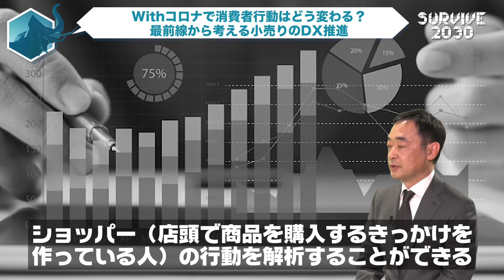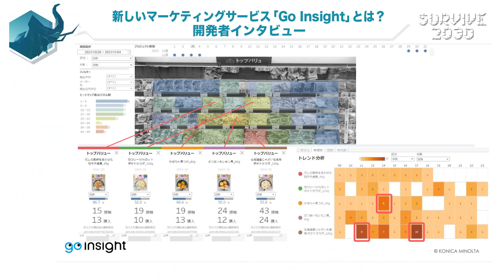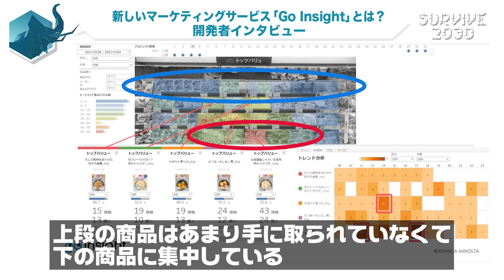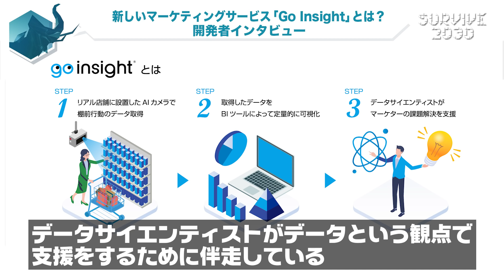ニューノーマルで消費者行動はどう変わる？最前線から考える小売りのDX推進 SURVIVE2030【Sponsored】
ニューノーマルで激変の波が押し寄せている、小売り現場での消費行動。このような中注目されるのが「リアル店舗のあり方」。

カギとなるのは「リアル店舗のデータ活用」。リアルな店舗でもネットと同じような購買体験が求められ、身の回りのリアルな店舗はニューノーマルをどう生き抜くのか、今回はリアル店舗のDX戦略を議論します。

MC：入山章栄 早稲田大学大学院 ビジネススクール教授
ゲスト：山本 慎一郎、結城 義晴、齊藤 宏